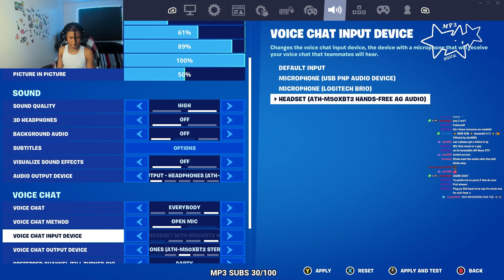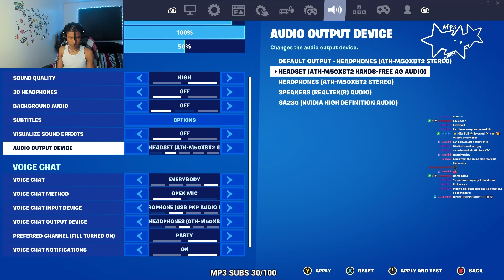We Dropped 40 KILLS! (ft. PCAJAY, Tsun, & Eeriemp3)